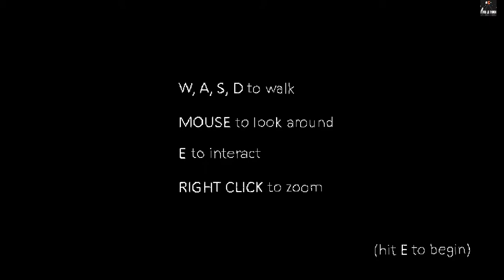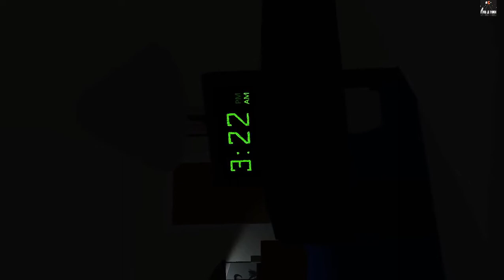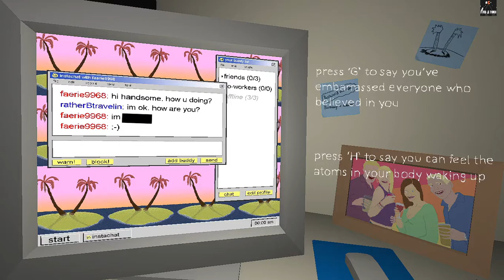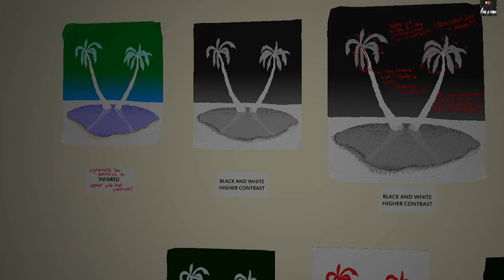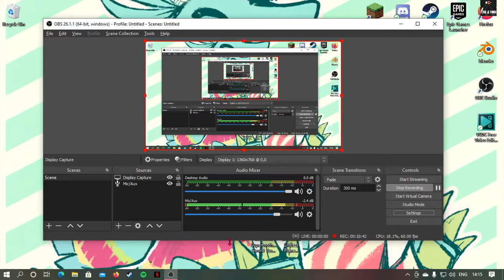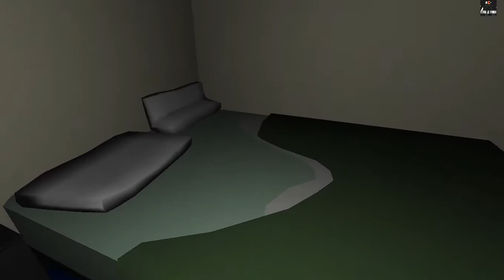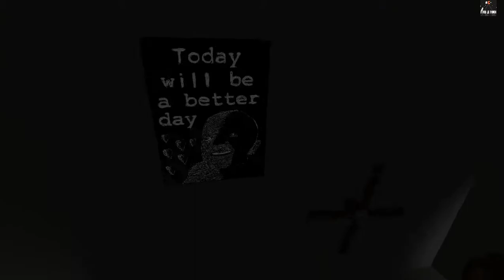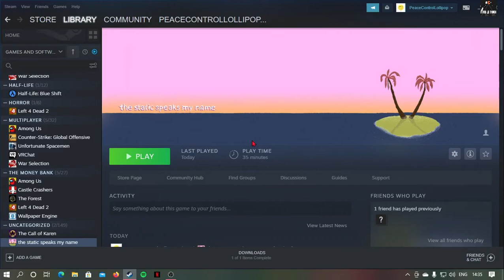It took me Way too long to finish this game.. | The Static Speaks My Name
I can't believe I never fully looked around in a room, if only I did the video would had been done a lot sooner instead of spending hours trying to figure it out as well as not need to restart it 3 Tmes!! anyway, please enjoy my struggle during this video!  :)